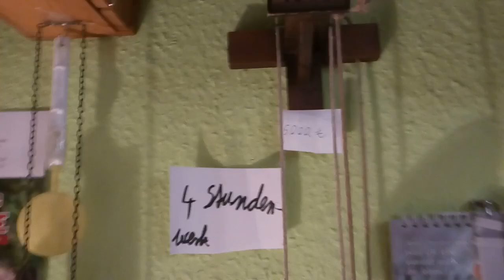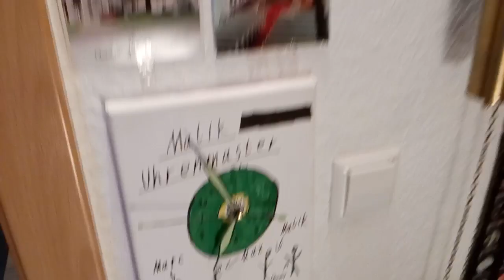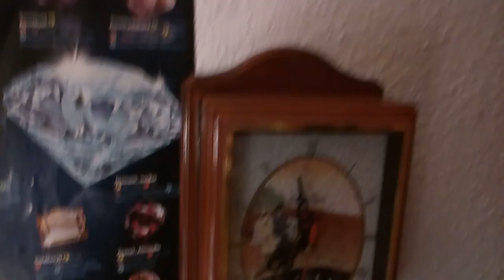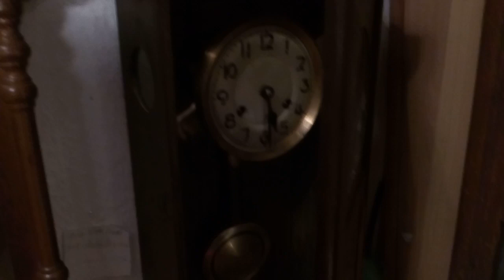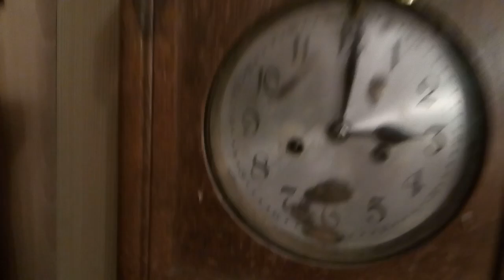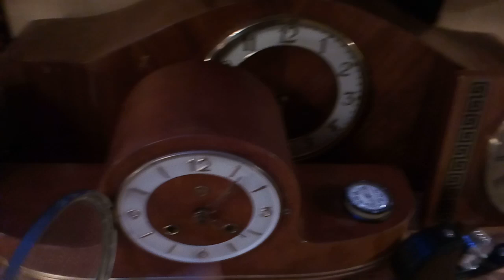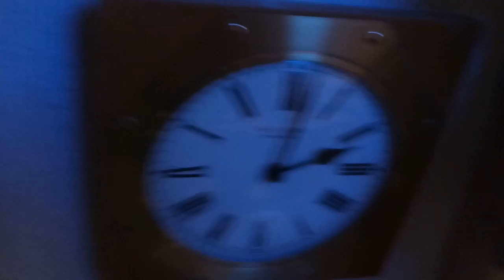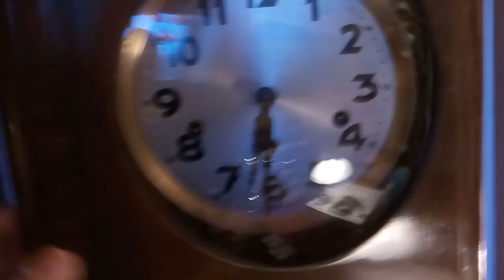Meine neuen uhren haben den richtigen Platz gefunden